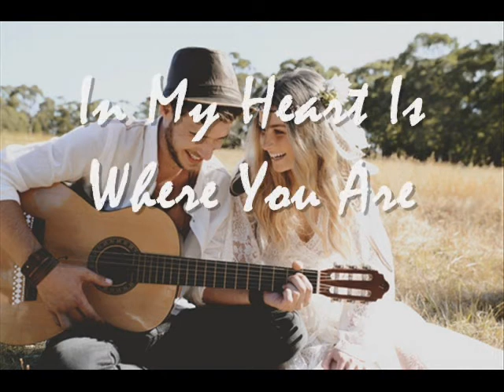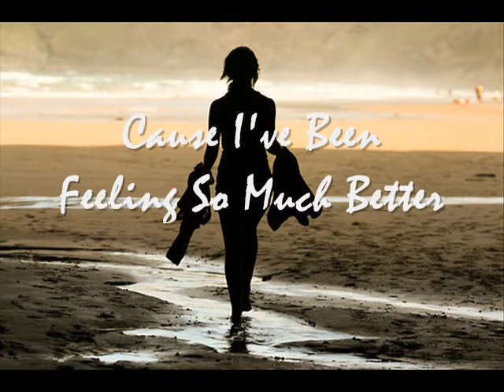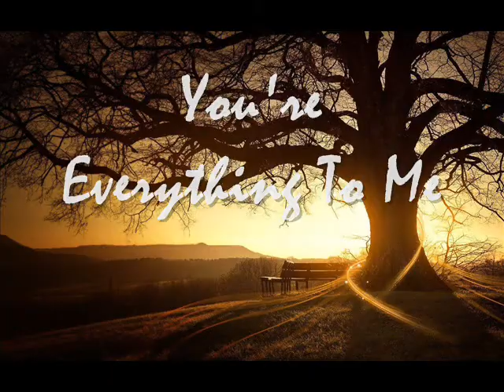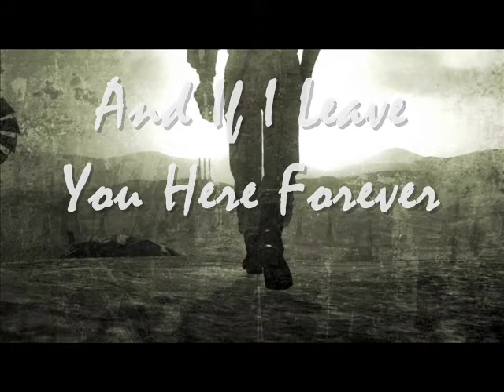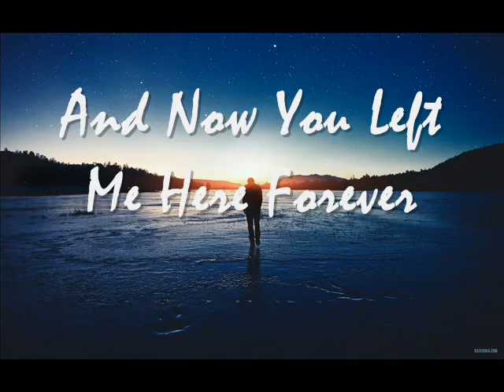Amber Pacific - Forever By WithoutUHere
WithoutUHere Now Introduces This Song, Its Awesome. Soft Music With Such Meaningful Words. Amber Pacific - Forever Is A New Song I've Come Across And I Love Everything About The Song And The Message It's Saying. You Just Got To Love The Song, Let Me Know What You Think...

VIDEO MADE BY WithoutUHere.

I Know Someday We'll Be Together...